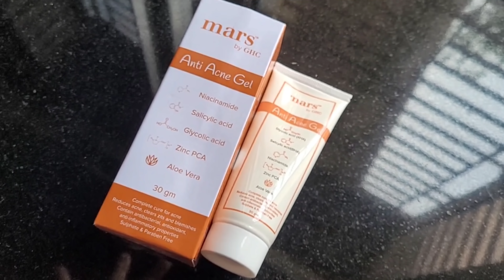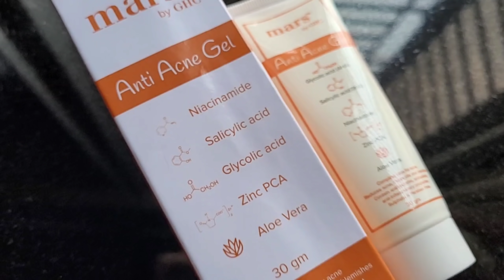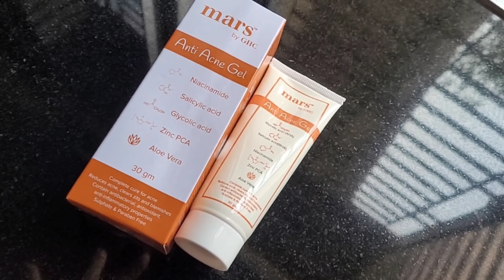❤️finally हम पहुंच गए अपने destination पर🥰